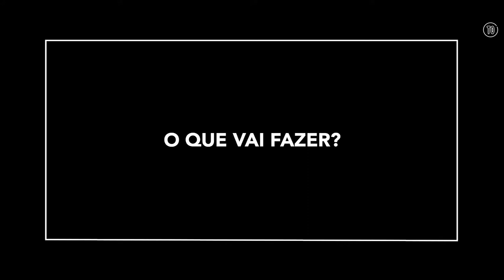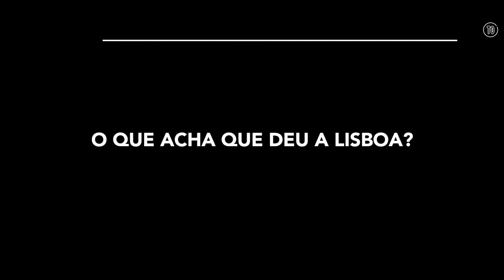Chefs: Os melhores de Lisboa - N.º 12: Luís Gaspar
São os 20 melhores chefs de Lisboa a falar na primeira pessoa. Hoje é a vez de Luís Gaspar.